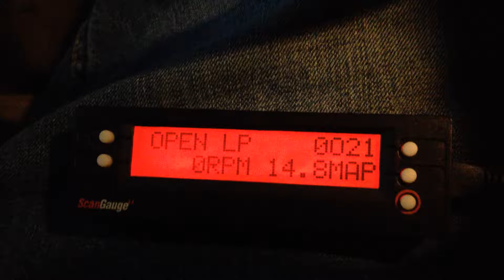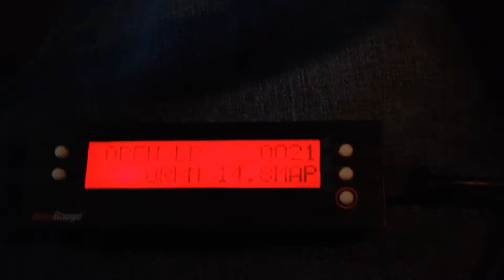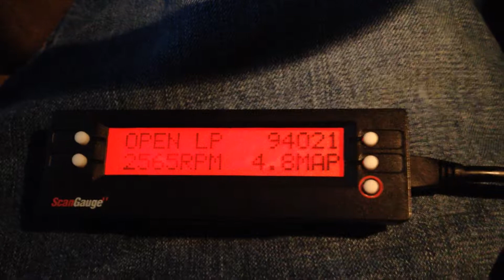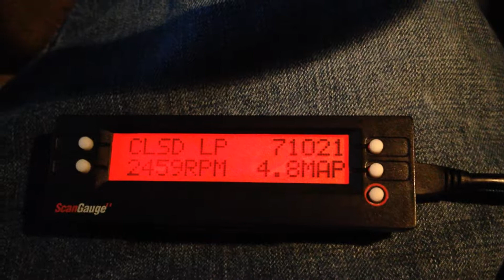Idle with breather